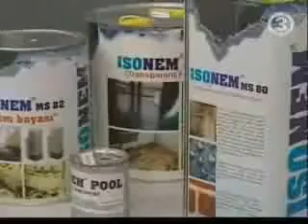ISONEM BE 99 -.mp4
ISONEM BE 99T is an extra white special paint with superior coating and covering power. Easy to apply with a brush or roller and is applied as the first and the top layer and dries quickly. It is water-based, odourless and matt. Bleeding and breathing ability is very high. It does not swell and crack. It is colourfast and does not turn yellow over time.